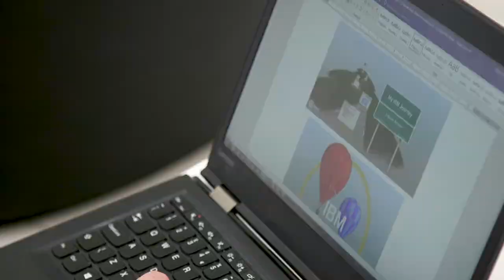Internship – IBM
Mollie Kilpatrick completed a 12-month internship with IBM, and won a Loughborough University award in recognition of her achievements.